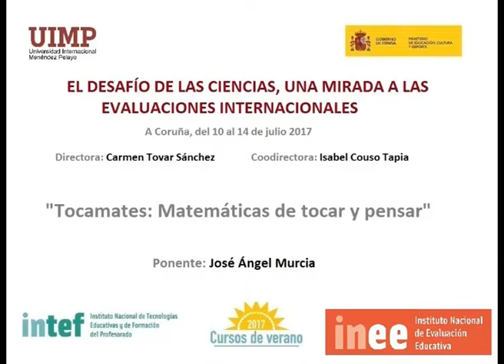Tocamates Matemáticas de tocar y pensar Parte 6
José Ángel concluye en este fragmento con una reflexión sobre cómo hacer matemáticas en clase de matemáticas.

El ponente José Ángel Murcia (profesor de la Facultad de Educación de la Universidad Complutense), presenta una conferencia/taller titulada: Tocamates: Matemáticas de tocar y pensar.